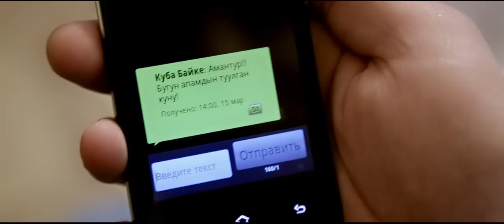АДИЛЕТ АКМАТАЛИЕВ - САГЫНЫЧ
Автору: Руслан Нарынбаев